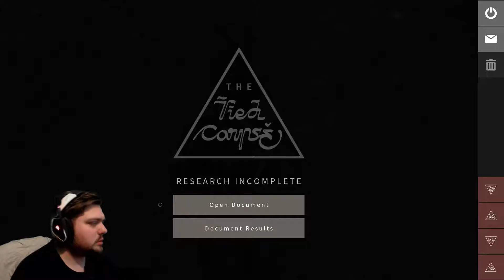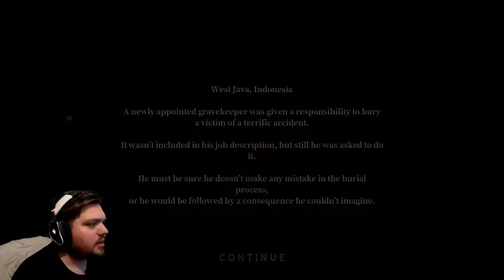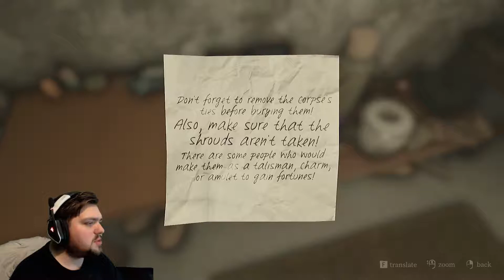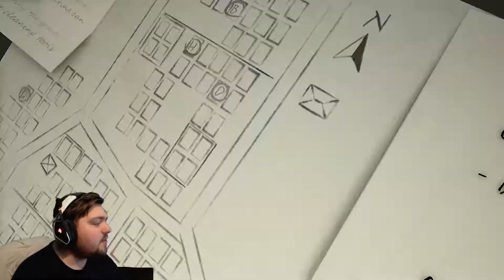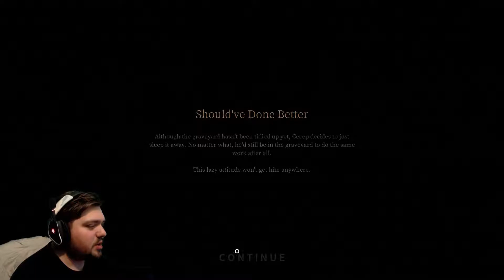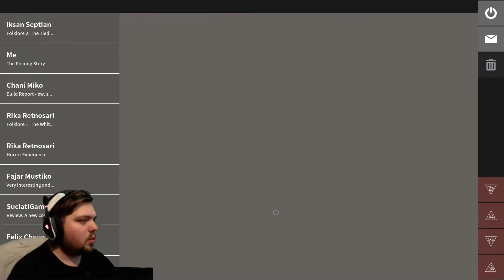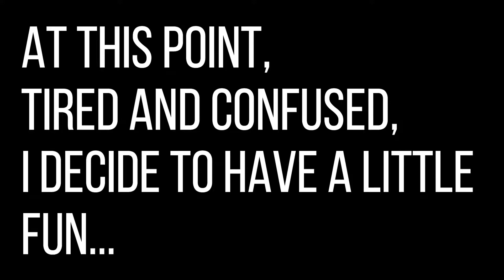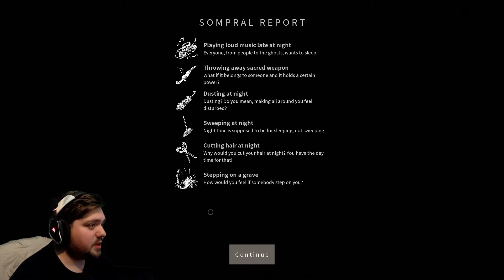Pamali: Indonesian Folklore Horror | Episode 2 | The Tied Corpse | JarRed Gaming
Welcome to JarRed Gaming! Real Games, real laughs! Today we are playing Pamali: Indonesian Folklore Horror, The Tied Corpse!

Pamali is an Indonesian folklore horror game where choices are a crucial element in defining the journey you'll get. Experience how the myth, taboo, and culture of Indonesian society shape the horror itself.

A new gravekeeper, Cecep, suddenly given the responsibility to take care of a certain burial, despite being a first-timer. However, during the burial, Cecep is left to make a key decision which would decide his fate. Should he choose the wrong one, something will await him. While he continues his job, the night turns dreadful; desperate wails and cries for help echo from the graveyard. Along the way, Cecep should learn what he did wrong and pay for this mistake.